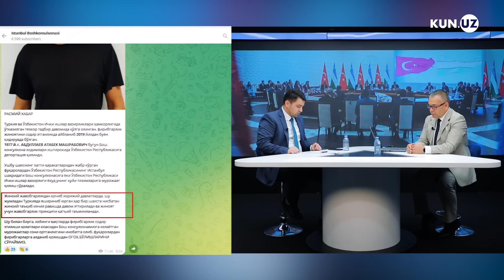Turkiya Oʻzbekiston bilan migratsiyani tartibga solmoqchi. Rasmiylar nimalarni kelishdi?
Turkiya tashqi va ichki ishlar vazirlari hamda razvedka idorasi rahbarining Toshkentga tashrifi vaqtida o‘zaro hamkorlikni institutsionallashtirish borasida kelishuvga erishildi. Siyosatshunos Fazliddin Madiyevga ko‘ra, bu ikki davlat o‘rtasida kerakli ma’lumotlarni almashishda byurokratiyani kamaytirishni, turli xavflardan bir-birini ogoh qilishni nazarda tutadi.

00:00 Kirish
01:15 Turkiyaliklarning Oʻzbekiston bilan aloqalarga munosabati
05:10 Markaziy Osiyomi yoki individual davlatlarmi?
08:15 Turkiya-Oʻzbekiston huquqni muhofaza qiluvchi idoralari rahbarlarining uchrashuvi
12:20 “Hamkorlikni institutsionallashtirish” nima degani? Razvedka maʼlumotlari
17:00 “Tartibsiz migratsiya”ni kim tartibga solmoqchi? Turkiyadagi oʻzbeklar…
22:20 Migratsion tartib – siyosiy maqsadlarga xizmat qilib qolmaydimi?
26:20 Demokratik qadriyatlarmi yoki “iltimos”?
32:10 Turkiya migrantlar siyosatini qanday qilib “iziga solishi” mumkin?
38:10 Turkiya uchun NATOning “qizil chiziqlari”
43:30 Istanbuldagi Oʻzbekiston konsulxona “bayonoti”
48:55 Oʻzbeklarni behuda qaytarish toʻxtaydimi?
52:55 Turkiyada odam savdosi qurboni boʻlayotgan yurtdoshlarimiz haqida…